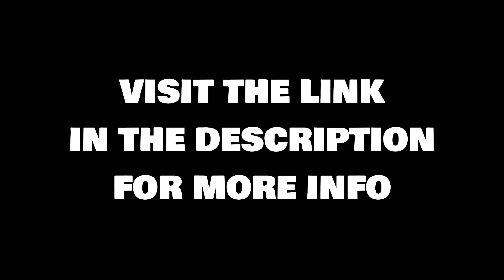An Unoriginal Announcement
Bet you thought this would be announcing something else... have patience...
There's only room for 16 in this competition, and the prize will be worth your while ;)
Unfortunately I, and the other two judges, would be biased if we knew the person building, so you can't have any connection to me in real life or online either.

I worked on building this on my Twitch account, so feel free to follow me on there for other exclusive Unoriginal footage